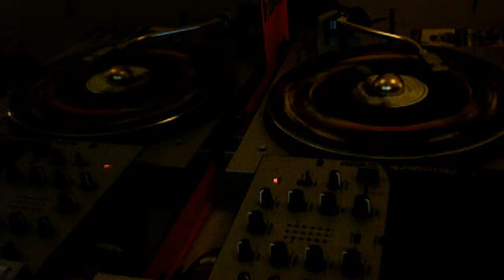Beenie Man - DJ King Respect Due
Digi - Dancehall pure madness !